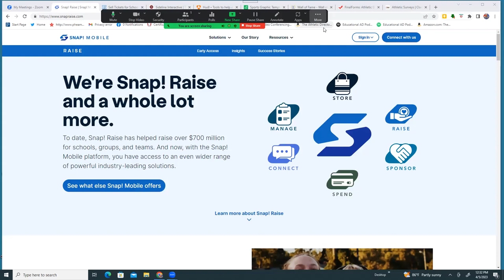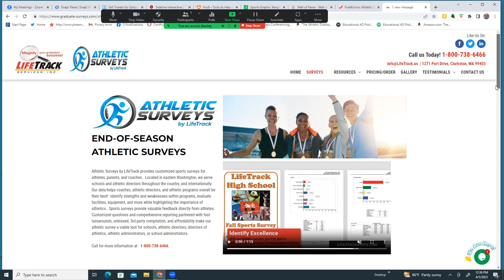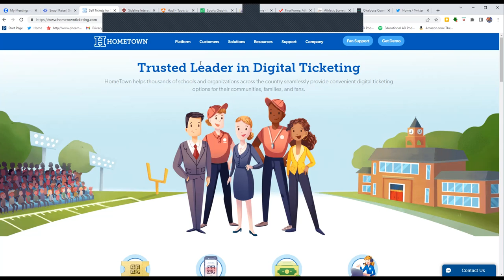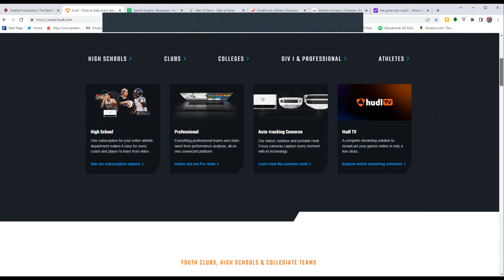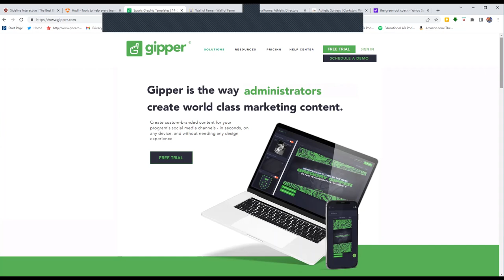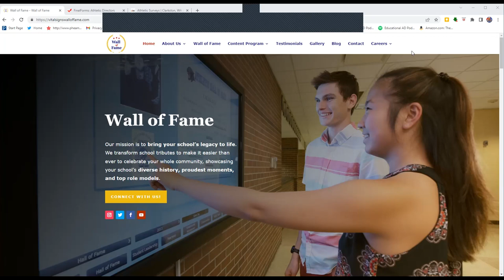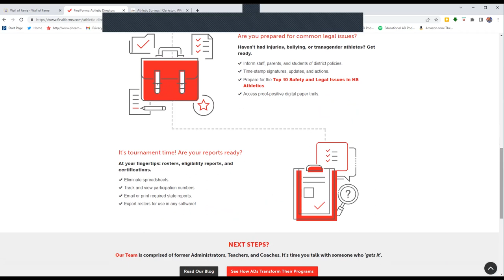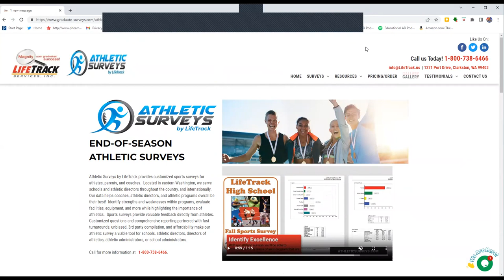Episode #406 - Holly McDaniel, the AD at Fort Walton Beach HS in Fort Walton Beach, Florida!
Let's go to the BEACH! Fort Walton Beach here in Florida where we sit down with Athletic Director Holly McDaniel! Holly was an outstanding student athlete at Ft. Walton Beach who came back to her school and became an outstanding Head Coach and now she is the AD, and she's taking her school to even greater heights! Holly shares her story along with some BEST PRACTICES on this episode of The Educational AD Podcast!